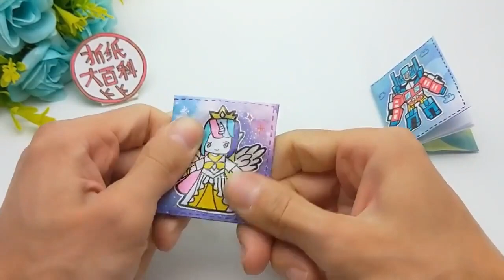2种材料就能制作迷你世界解压本，漂亮又解压，男生女生很喜欢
2种材料就能制作迷你世界解压本，漂亮又解压，男生女生很喜欢